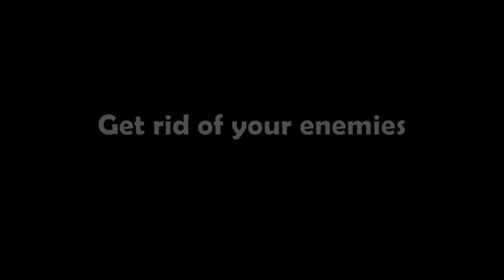One Tap Hero Official Launch Trailer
This game will release on App Store next week.
One tap to save the Princes again and again!  :-)